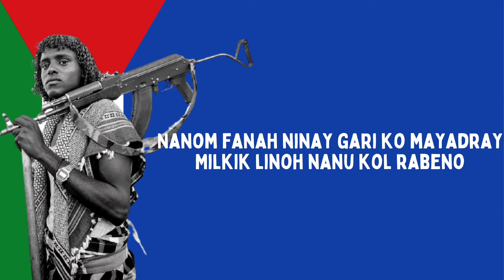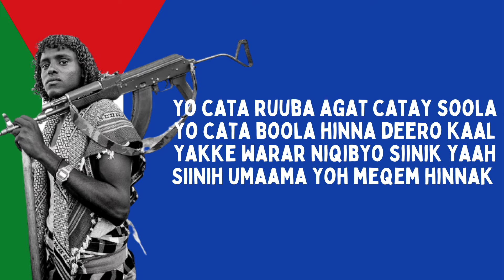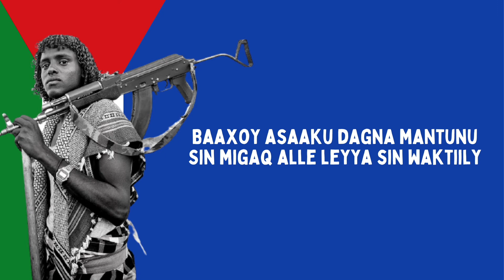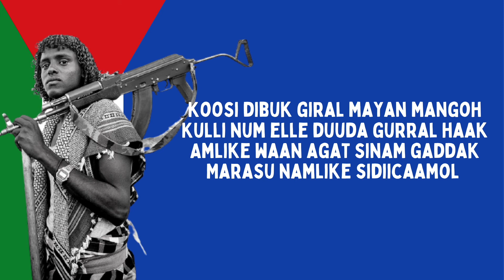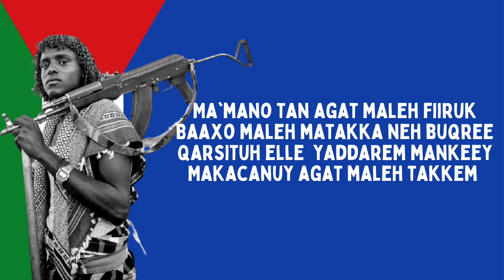Adayro: Agat Farmo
Naagatow ahne ugunneh ugunneh
Deero ne gufteeh ugunneh ugunneh

Koo ma'nagraana nanim fan
Qigdu mogollna ku falma

Aytikum Aytikum Aytikum kokna naagtow
Curriyat getoom maxeerik

Qangor lem: Qas Daoud
Abtam: Adayro
Video lem: Dokla Band